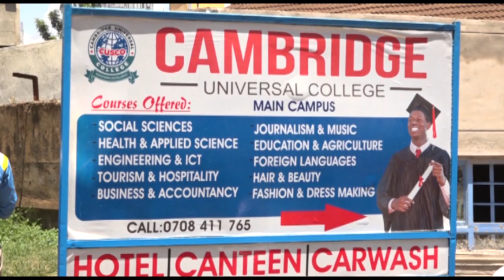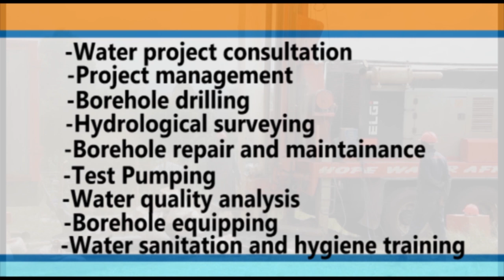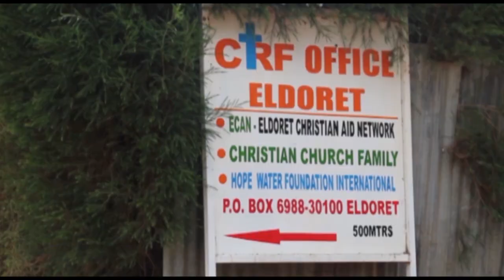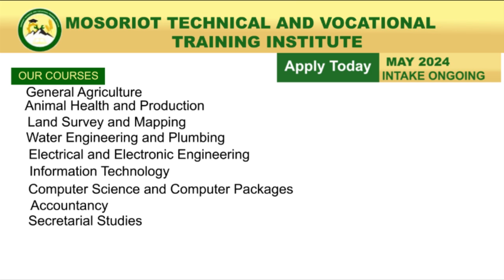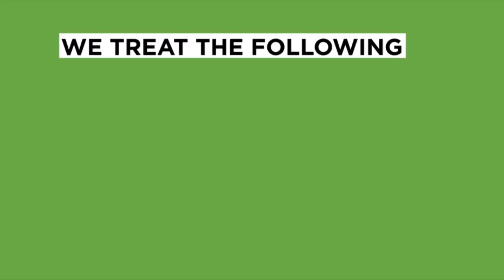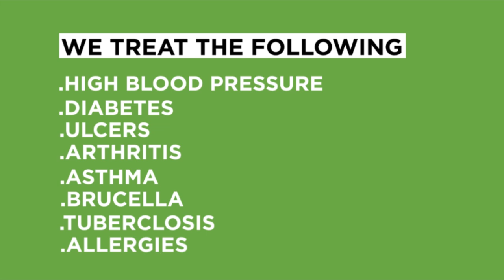Mazungumzo Kuhusu Sheria Na Haki PART 2 || TUSHAURIANE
Tune in for a compelling discussion on law and justice featuring Eunice Keter from the Office of the Ombudsman and Tom Juma from Transparency International. In this session, our esteemed guests delve into pressing legal issues, the role of the Ombudsman, and the fight against corruption. Gain valuable insights into the mechanisms of justice, transparency, and accountability in our society. Don't miss this opportunity to hear from two leading voices in the field.